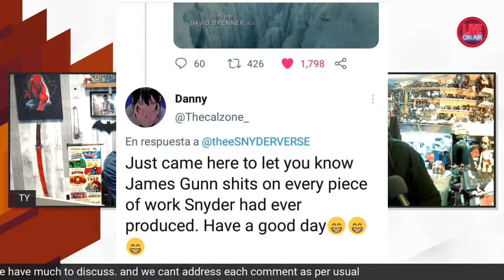TY & Enosh Via Poindexter Lounge Discuss Jivin With Jack & More- After a Private dispute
TY and Enosh discuss the transition of JivinWIthJack from POP Culture Corner to Poindexter lounge, what led to it, and we have a friendly discussion about topics in the news in POPCulture DCEU MCUnews DCEUnews MCU StarWars.

Donate to help our Go Fund Me for the house/car fire

USE OUR CODE AND SIGN UP FOR TUBE-BUDDY TO START UTILIZING THEIR AMAZING TOOLS, LET TUBE BUDDY DO THE WORK FOR YOU

GET SOME FRESH ALL YEAR MERCH BY POP! CULTURE CORNER

Special Thank you to all of our Channel Members for your continued support, and dedication to our brand! We do it for you, we do it for the culture!